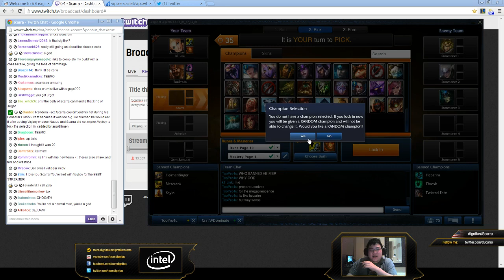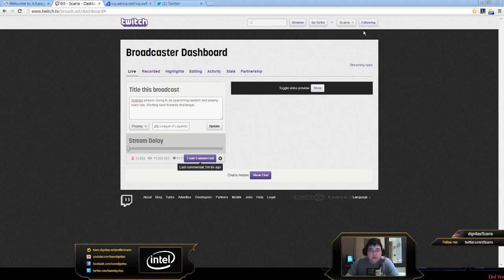Scarra - Urrgy bot (Diamond l)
more Scarra videos there ▼